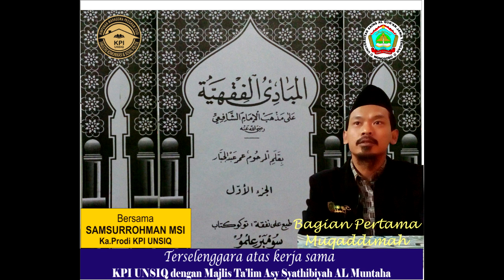Mabadik 1 Penduhuluan Kitab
menjelaskan tentang basmalah, Pujian sert jenisnya. kemudian laatar belakang kitab dan sasaran yang menjadi bidikan kitab ini